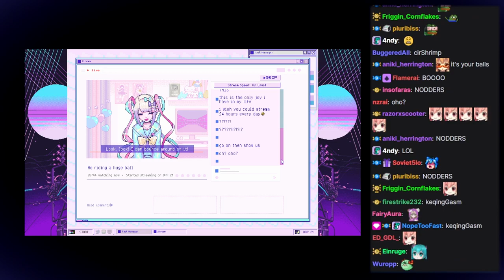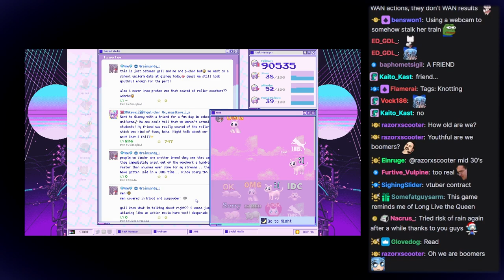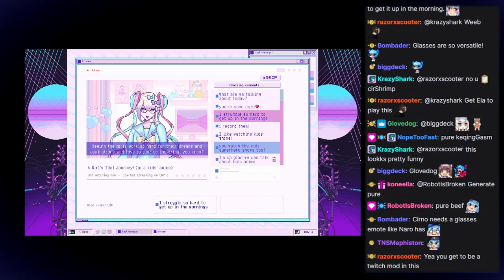Highlights / Cirno Plays Needy Streamer Overload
Played live:
January, 2022

Description:
NEEDY STREAMER OVERLOAD is a “multi-ending ADV” depicting daily life with “OMGkawaiiAngel”, a young girl with a rather extreme need for approval attempting to become the #1 “Internet Angel” (streamer).